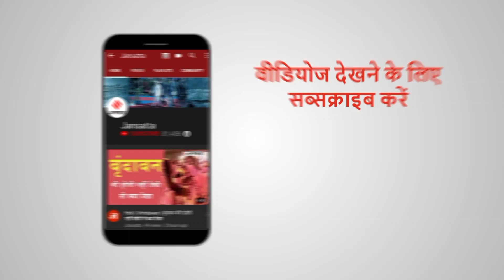JEE Main Exam: कोरोना काल में कैसे हो रहे एग्जाम, जानिए ताजा अपडेट | NTA JEE Main 2020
कोरोना संकट (Coronavirus)के बीच नेशनल टेस्टिंग एजेंसी यानी कि NTA ने मंगलवार को इंजीनियरिंग प्रवेश परीक्षा (JEE Mains) को देशभर में शुरू कर दिया है। JEE Main Exam 2020 छह सितंबर तक होगी। इसके लिए देशभर में 650 से ज्यादा एग्जाम सेंटर बनाए गए हैं। पहले दिन सेंटर पर कोरोना से बचाव और सुरक्षा के कड़े इंतजाम (Masks, Social Distancing) देखने को मिले।
केंद्र से JEE-NEET की परीक्षा रोकने की मांग, Mamata Banerjee ने दिया SC जाने का सुझाव